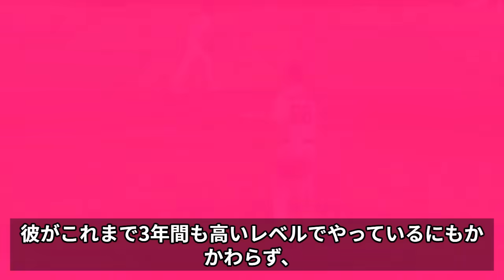「大谷、忍耐を失った」陰鬱な雰囲気がLAを覆う！大谷は試合が終了してわずか10分後、ユニフォームを捨てて去っていった！恐らく、大谷のエンゼルスへの情熱は尽きたのだろう！